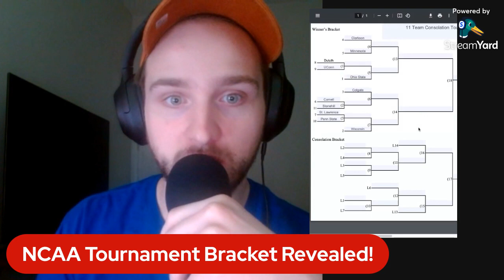🚨Instant reaction! NCAA Tournament bracket revealed for Wisconsin women's hockey!🚨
The NCAA Tournament bracket is out! Who is Wisconsin playing? Can the Badgers win it all?

Going to a game? Use TickPick and never pay service fees. If you find a better price somewhere else, TickPick will refund you 110% of the difference in credit toward your next purchase. Plus, if you use my link, you’ll save $10 on your first order [case sensitive]

Listen on Apple, Spotify, or wherever you get podcasts.